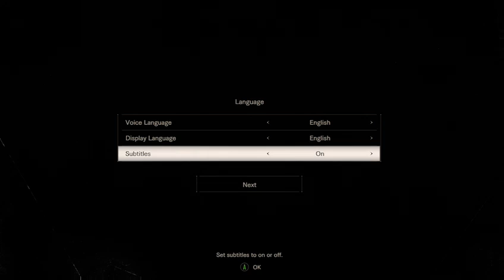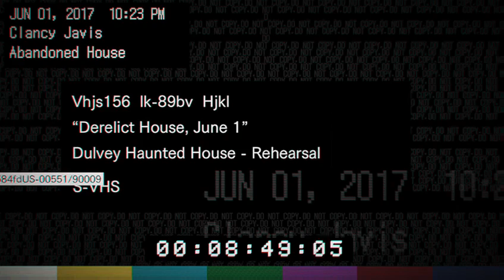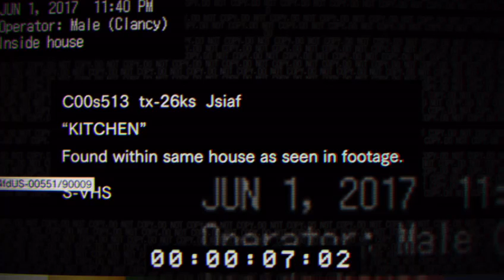Celebrating New Year's Day! | Resident Evil 7 ~ Demo stream⚠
⚠WARNING⚠
*STRONG LANGUAGE*

As part of my New Year's Resolution, I am working on toning down on my cussing because, c'mon... I cuss a lot.

Still! I hope y'all enjoy this video that was done today! Lemme know if my caution sign on my thumbnail is enough warning to let y'all younger audience that strong language or whatever is in the video. 👍

ENJOY THE STREAM FROM TODAY!